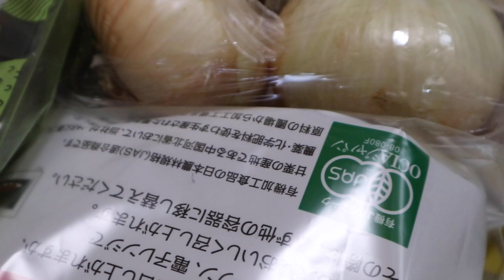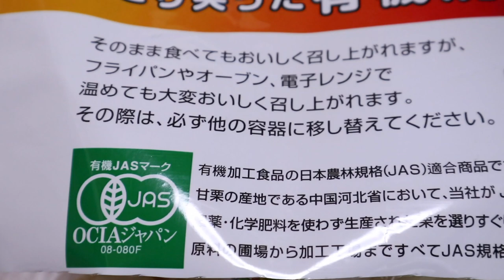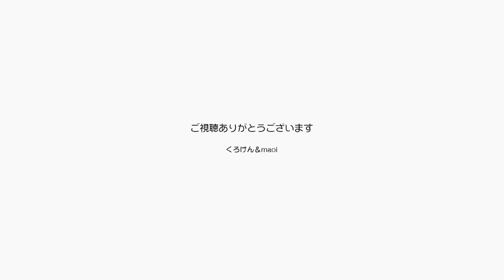こんな時はメンタルを安定させて楽しい気分をご提供【Jean & Pont 2090】2020/4/14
ジャンくんとポンちゃんは新型コロナウイルスと闘っているあなたを応援しています。
そろそろ自宅での自粛にも飽きて心がささくれだったり、なんとも言えない不安を感じている人もいるかと思います。
こんな時こそ猫の動画、優しい動画、善意100%の動画を見て一休みしましょう。
我が家に届くプレゼント（ありがとう！）も一緒に楽しんでください。

2020年ジャン＆ポンカレンダー
2020年キトンシッティングカレンダー（ラブ、シオン、アンズ、チャコ、カオリン）